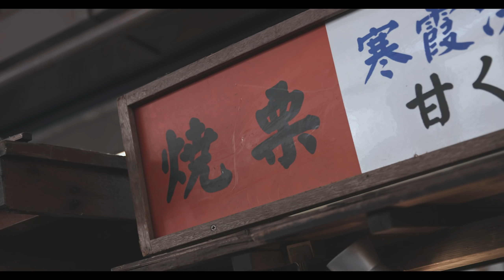高松味導 Gourmet : Takamatsu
地點 Locations:

1. Kakigori-Cafe Himuro
香川県三豊市仁尾町仁尾乙202 ; Otsu-202 Niocho Nio, Mitoyo, Kagawa 769-1404, Japan

2. 讚岐麺業 Sanuki Mengyo
香川県高松市兵庫町11-9; 11-9 Hyogomachi, Takamatsu, Kagawa 760-0024, Japan

3. 三隻小豬 Sanbikino Kobuta Café
香川県高松市常磐町1-4-9;  4-9 Tokiwacho 1-chome Takamatsu Kagawa 760-0054, Japan

4. 二十四の瞳映画村 Twenty Four Eyes movie Studio
香川県小豆郡小豆島町田浦甲931; 931 Taura-ko, Shodoshima-cho, Shodo-gun, Kagawa

5. いただきさんの海鮮食堂 Itadaki-san Seafood Dining Hall
香川県高松市茜町4-41; 4-41 Akanecho, Takamatsu, Kagawa 760-0002, Japan

6. あやうた 製麺 Ayauta Seimen
香川県丸亀市綾歌町岡田西1785;  1785 Ayautacho Okadanishi, Marugame 761-2403, Kagawa Prefecture

7. ソルトレイクひけた 安戸池 Salt Lake Hiketa
4373 Hiketa, Higashikagawa, Kagawa 769-2901, Japan